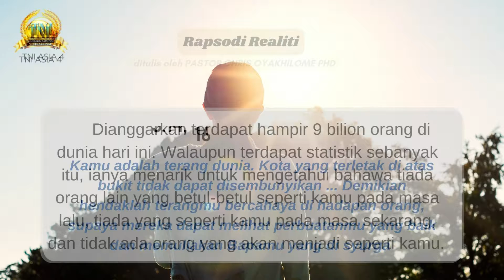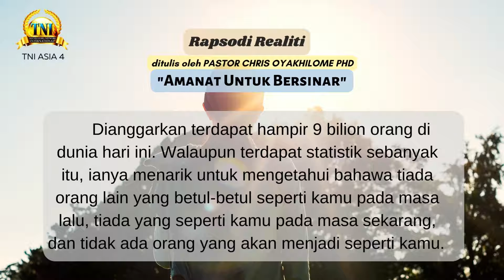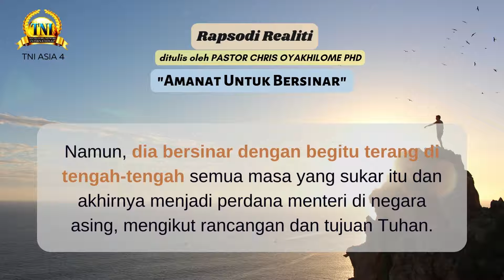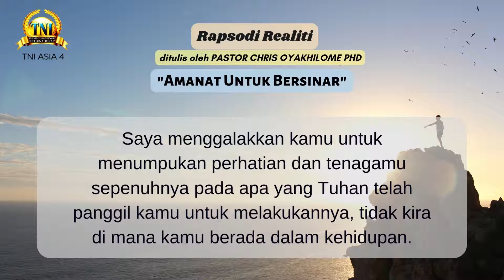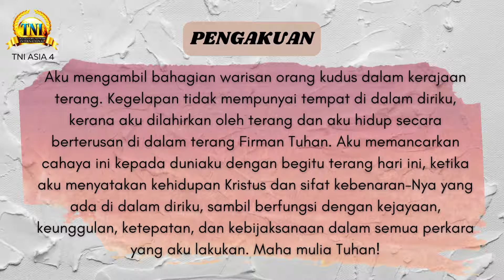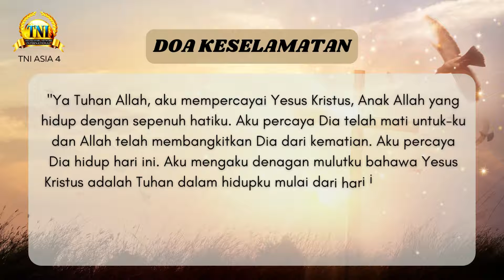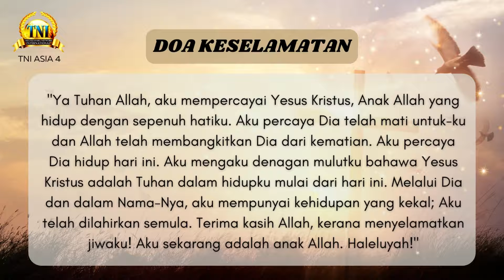AMANAT UNTUK BERSINAR ||| 16 MEI 2022 RAPSODI REALITI PASTOR CHRIS